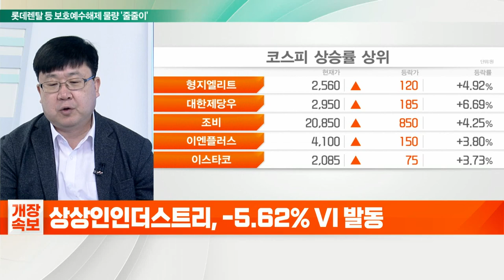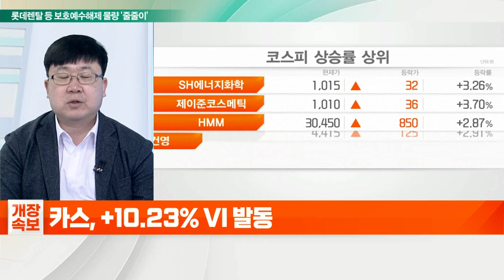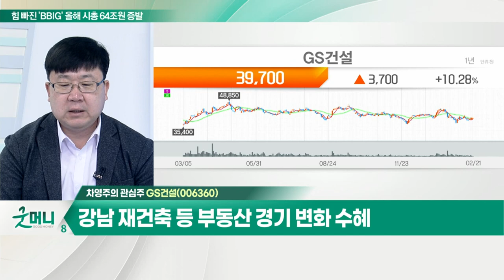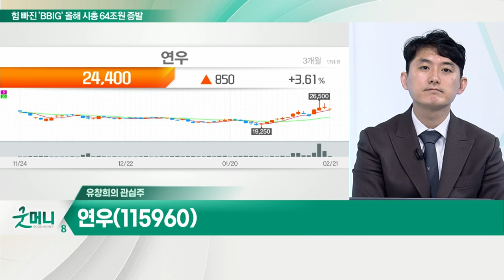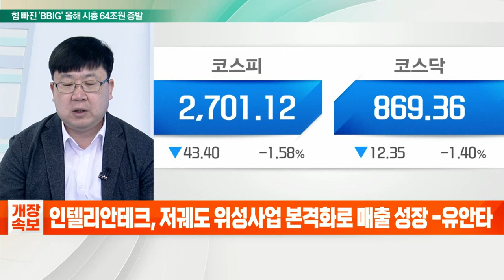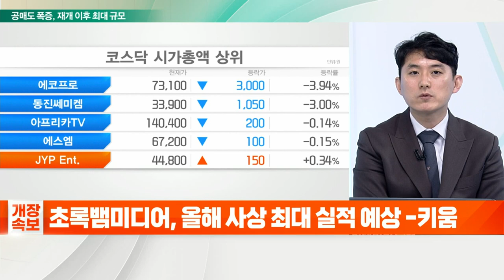GS건설... 현재 주가 바닥권 확인 / 연우... 화장품 리오프닝 마지막 기대주_개장 관심주 (20220221)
Q. 코스피, 글로벌 증시 대비 선방… 주목할 업종은?
- 코스피 바닥권 확인 움직임… 글로벌 대비 선방
- 반도체 및 대형주 강세 움직임 포착

Q. 조선주, 업황 바닥권… 점진적 반등 기대해 볼까?
- 신규 수주 모멘텀 지속 전망
- 고부가, 친환경 관련 수주 증가 수익성 증가 기대
- 고유가 해양플랜트 시장 부활 기대감
- 조선 업황 바닥 기대, 주가 점진적 반등 전망
- 현대중공업, 삼성중공업 등

- 현재 주가 바닥권 확인
- 건설주, 새 정부 수혜 예상 업종
- 강남 재건축 등 부동산 경기 변화 수혜

연우(115960)
- 화장품 리오프닝 마지막 기대주
- 중국 올림픽 이후 수요 증가로 법인 성장 기대
- 원가 구조 개선에 따른 수익성 증가 전망
- 매출처 다변화 주목